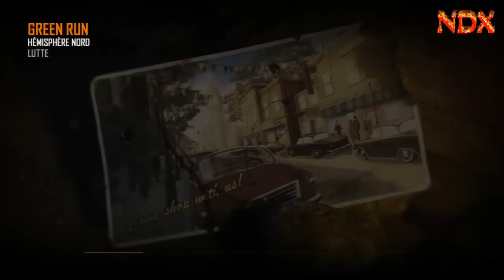Lutte avec la ndx en live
Je vous propose une video sur les zombies en attendant que l'on trouve une team a affronter. Je tien a vous mettre au courant il me reste plus qu'une video a faire sur bo2 donc je vais essayer de faire sa au mieux possible et je conte sur vous pour partager sur les reseaux sociaux. Et pour bientot je vais essayer de vous mettre un lien d'un site ou autre pour mon disaner.